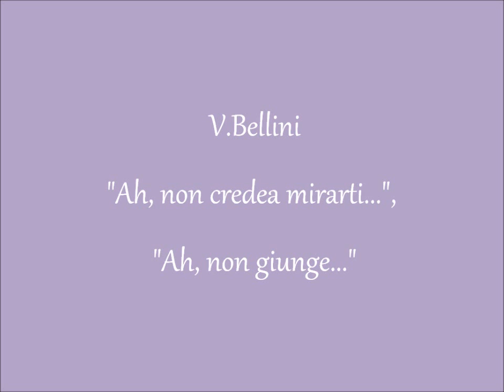V.Bellini,"Ah, non credea","Ah, non giunge"- Nadine Koutcher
Perm opera theater, conducting by Maxim Emelyanychev